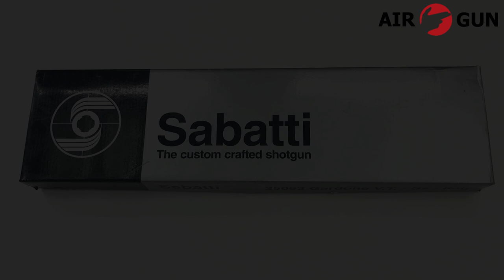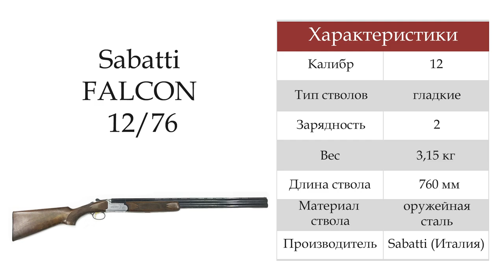Гладкоствольное ружье Sabatti FALCON 12/76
Оружие Sabatti FALCON 12 76 - гладкоствольное ружье с вертикально расположенными стволами и ручной перезарядкой от итальянской фирмы Sabatti. Название FALCON означает "сокол". Это название отражает и основное предназначение ружья - оно идеально подходит для охоты на птиц. Компактность и малый вес этого ружья позволяют использовать Сабатти оружие при охоте в горной местности и возвышенностях.

Предупреждаем! Лицензионные товары не доступны к покупке через интернет-магазин. Приобрести лицензионный товар Вы можете в нашем магазине Air-Gun.ru только посредством самовывоза. Квалифицированный персонал даст полную консультацию по изделию, уходу за ним и ответит на все интересующие Вас вопросы.